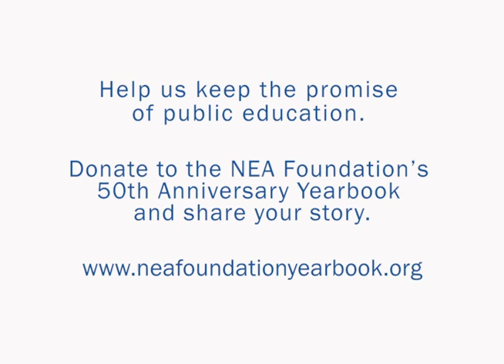Mary Futrell - Keeping the Promise of Public Education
When some thought she wouldn't even finish high school, her community believed in her and banned together to send her to college. Hear former NEA president, Mary Futrell, share what pushed her to devote her life to providing a good education to students that grew up just like her.